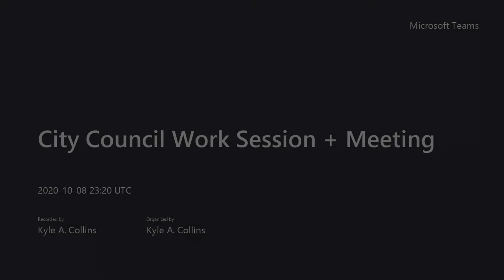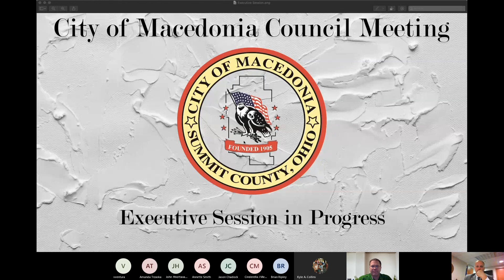City of Macedonia October 8, 2020 Council Work Session + Meeting